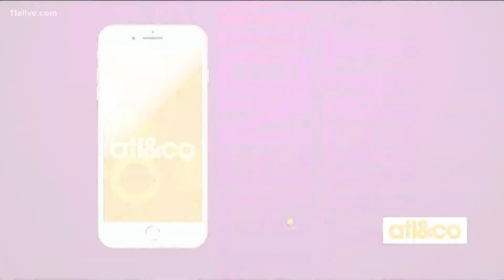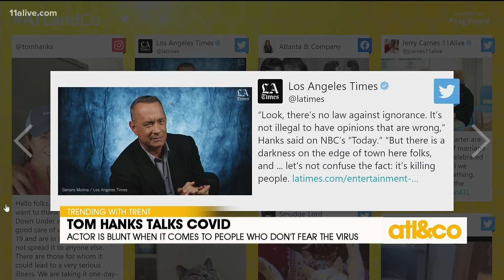Tom Hanks Talks COVID-19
"America's Dad," Oscar-winning actor Tom Hanks gets blunt with those not wearing masks in public. See what's Trending with Trent on 'Atlanta & Company'